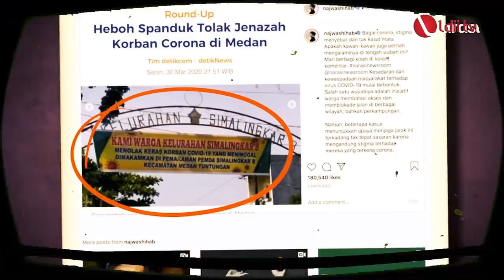LDII TV : STOP STIGMA NEGATIF COVID-19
Bintang Emon, Ben Kasyafani, Aprilia Islamia, Jenahara  Nasution, Isman Toyib, Ilham Ramdana, Budi Sudarsono, Suryo Agung sepakat melawan stigma negatif covid-19.
Kita sebagi masyarakat Indonesia untuk mematuhi himbauan dari pemerintah untuk melakukan kegiatan Di Rumah saja, untuk memutus rantai penyebaran virus corona. Sebagai mahluk sosial kita harus saling bahu membahu bersatu melawan corona. Seperti roda berputar, yang diatas membantu yang di bawah. BERSATU MELAWAN CORONA COVID 19.